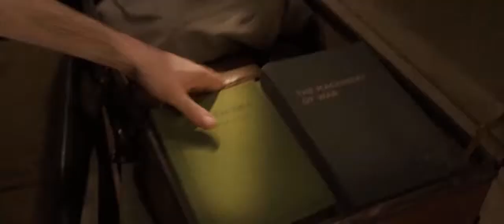Captain America:The First Avenger (2011).Colonel Chester Phillips undermines Steve Rogers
On Mini Movies you will find exciting movie clips regularly.

Content of this video belongs to its respective copyrights owners and is not intended to make false money.

Captain America
First Avenger
Red Skull
Mini Movies